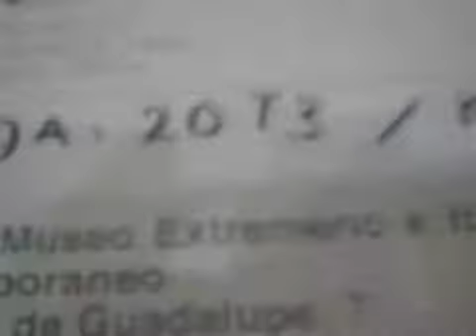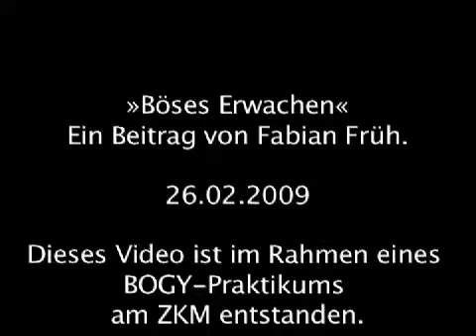Fabian Früh: »Böses Erwachen« (2009)